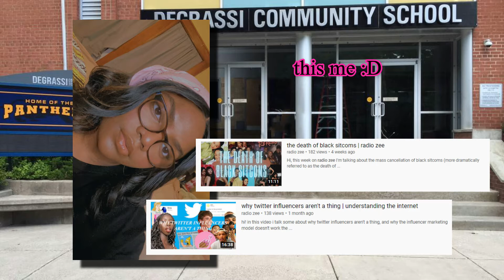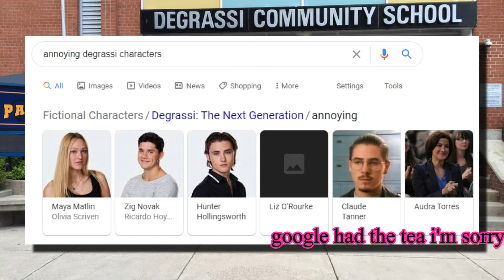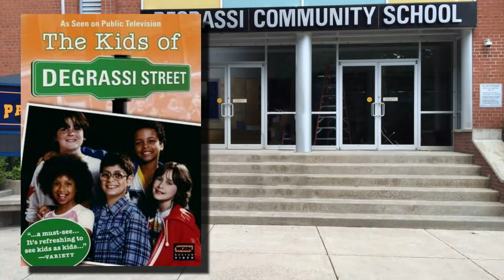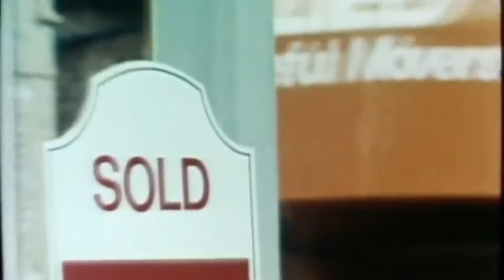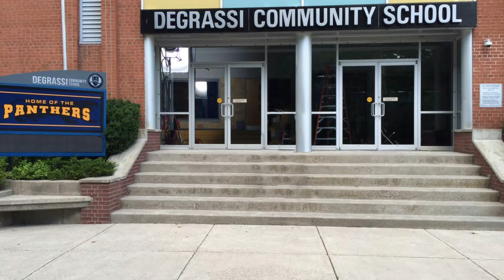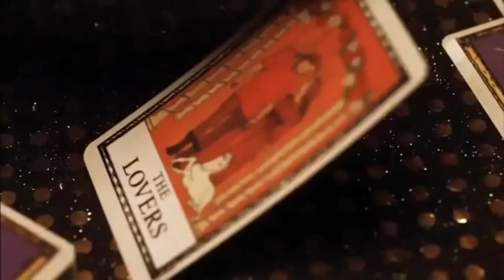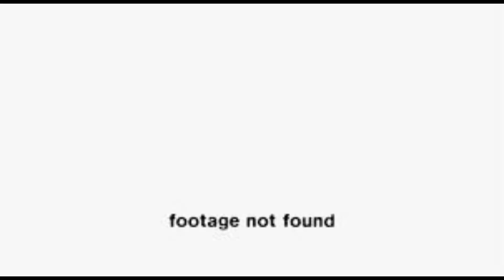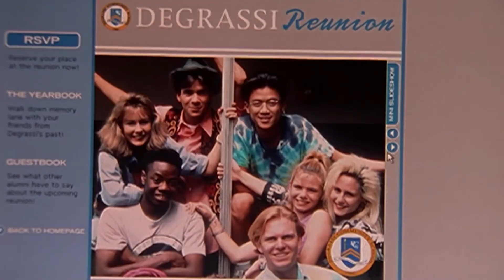a love letter to degrassi | radio zee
Hi, the first thing I want to say is thank you so much for 100 subscribers, I wanted to cry when I saw that. I'm so grateful. Thank you guys for sticking with me, I have more videos lined up so I won't go missing again. When I hit 1k and can make community posts y'all are not gonna be able to get rid of me I'm sorry, never ghosting again. Anyway, today on radio zee, in honor of Degrassi's The Next Generation's 19th anniversary, here's a video about why I love Kids of Degrassi High, Degrassi Junior High, Degrassi High, Degrassi The Next Generation, and Degrassi Next Class so much, besides being the birthplace of Drake.